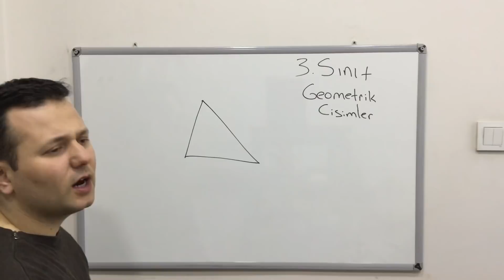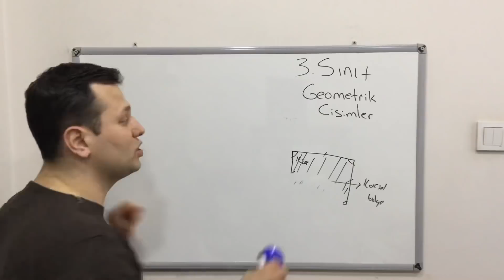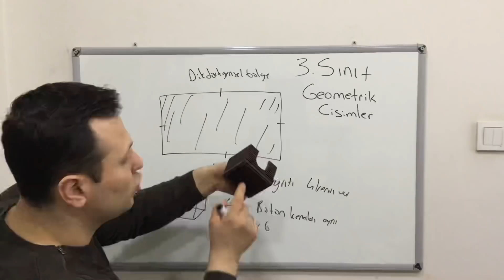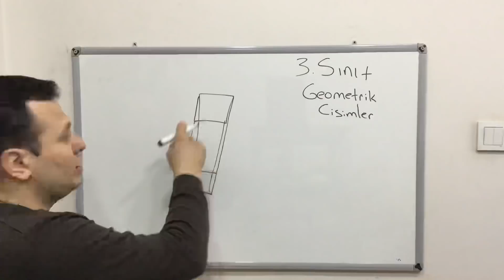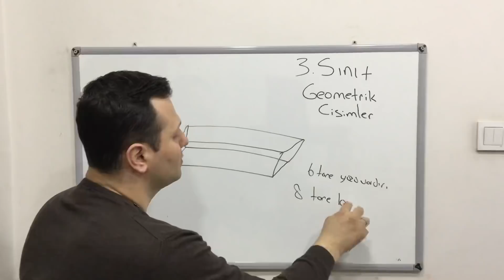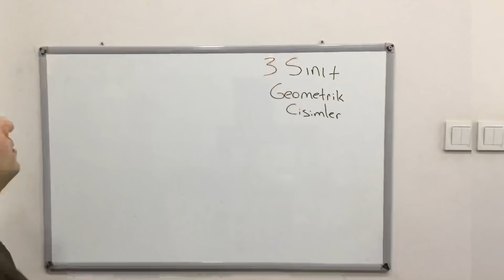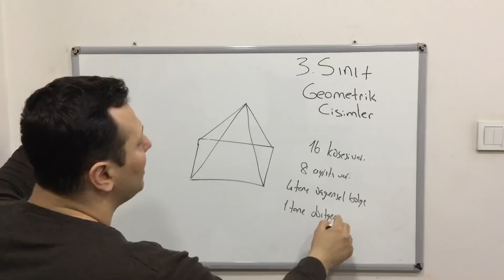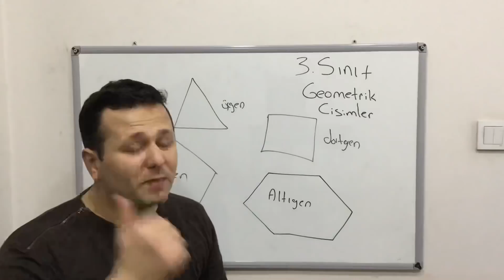3. SINIF MATEMATİK GEOMETRİK CİSİMLER KONU ANLATIMI 1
Merhabalar ben Kadir Hoca. Bugün 3. sınıf Matematik Geometrik şekiller konusu nu  işleyeceğiz arkadaşlar. Kanalımızda Matematik, Fizik, Geometri, Kimya, Fen Bilimleri dersleri anlatılacaktır. Eğlenceli ve basit anlatım yöntemleriyle sizlerle birlikte olacağım. Hepinize faydalı olması dileğiyle.
3.sınıf matematik
3. sınıf matematik
3. sınıf matematik geometrik şekiller
geometrik şekiller 3. sınıf